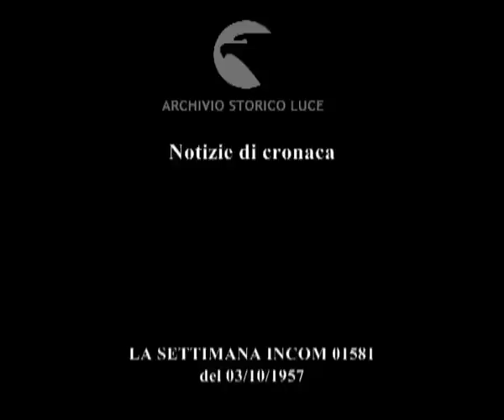Notizie di cronaca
Descrizione sequenze:Torino, salone della Tecnica: il ministro del Bo inaugura l'esposizione ; stand della Fiat ; macchine utensili per il lavoro, tecnici all'opera nelle dimostrazioni ; macchine per tagliare e lavorare legname, macchine per la stampa ; un radar in azione, catene di montaggio, missili in mostra ; aerei in mostra nel giardino del Salone del tecnica ; l'Aja, parata militare per le strade della città ; passaggio del corteo reale tra ali di folla, la carrozza avanza ; poi il cocchiere della crrozza resta immobile secondo il tradizionale rito ; scendono Giuliana e Bernardo che raggiungono il trono ; la regina legge il messaggio della corona davanti all'assemblea degli stati generali ; l'assemblea in piedi risponde alla sovrana ; Università di Cagliari: congresso nazionale dei tecnici, arrivo dei partecipanti ; aula magna: saluto d'apertura dell'on. Brotzu ; interviene poi l'on, Mannironi, applausi del pubblico ; pullman dei congressisti in viaggio verso Portovesme arrivo alla centrale di Porto Vesme della Società Termoelettrica Sarda ; visita negli stabilimenti di Portovesme ; Siracusa, sede del Dramma Antico:arrivo dei partecipanti al Consiglio nazionale della stampa ; De Meo parla al pubblico in sala, segue l'intervento di La Loggia e successivamente dell'on. Mattarella ; Azzarita consegna a La Loggia la tessara di pubblicista: i due si abbracciano ; infine La loggia riceve una pergamena ; Napoli, folla radunata per il matrimonio della figlia del maharajah indiano ; il cielo palloncini colorati, il sindaco Lauro saluta la folla ; il maharajah seguito da altri dignitari indiani fa il suo arrivo ; la prinicpessa al braccio del padre , poi in chiesa accanto al marito Gennaro Ottieri ; viene celebrato il rito religioso poi i due con corone di fiori al collo ; un napoletano sta finendo di scrivere in dialetto sul vetro dell'automobile degli sposi: mò pur isso tene 'asiatica ;